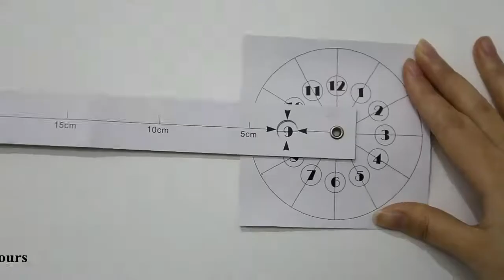How to Install 3D DIY Wall Clock